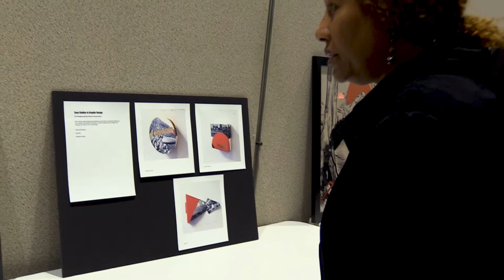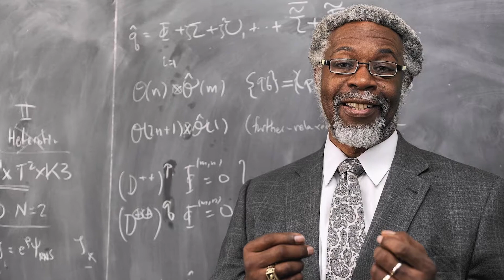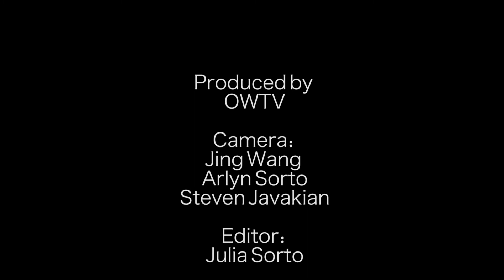Student Research Day With Guest Speaker Dr. Gates